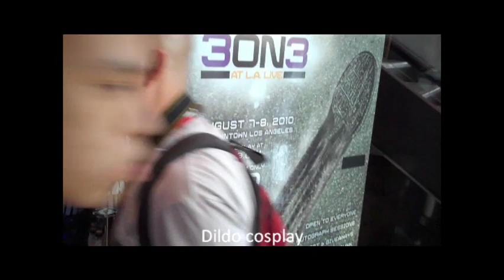Anime Expo 2010 Cosplays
The Charmander cosplay is Arcueid Brunestud !ARCIkc4cG6, by the way.

All the scraps of video I don't feel like using in my real AX video which I'll never get around to making. Better than just deleting them at least.